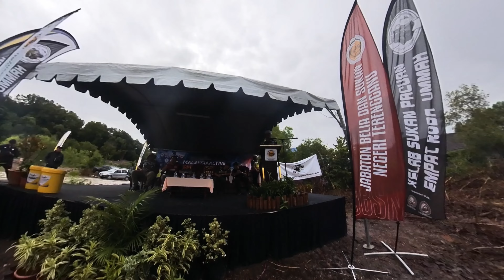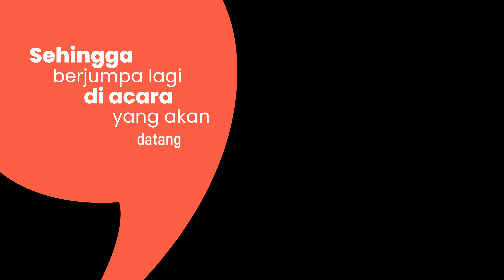CABARAN 4X4 KBS PERINGKAT ZON PANTAI TIMUR 2023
CABARAN 4X4 KBS PERINGKAT ZON PANTAI TIMUR 2023 - MALAYSIA ACTIVE @ MOTORSPORTS